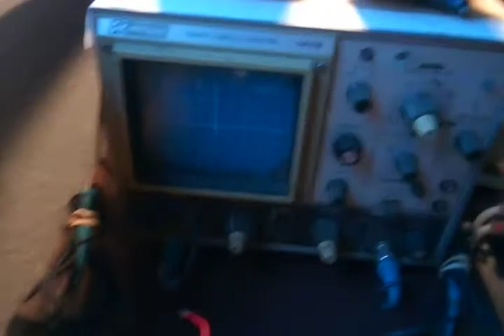Back in Seattle part 2 stuff to do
Please support my research and work by buying the online book "Konehead Chronicles" which covers with now 25 chapters my 25 years of building and testing free energy motors and  generators with photos, circuits, videos and explanations.
Send $50 to my PayPal account below, and I will send the password and link to the book to your email.